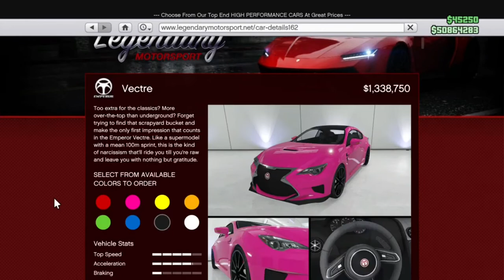Emperor Vectre - Showcase and Customization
The Vectre was released on August 12, 2021 as part of the Los Santos Tuners update.
It is a coupé in the Sports class.
Its main inspiration is the Lexus RC F.

(source: GTA Wiki)
Primary Color:
Secondary Color:
Wheels:  ()
Wheel Color: Gold